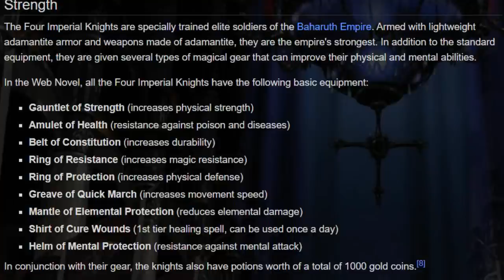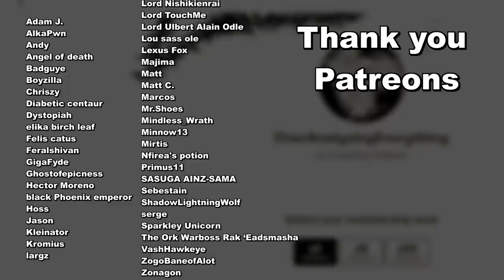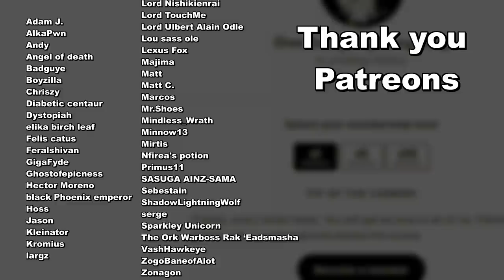Jircnivs 4 Imperial Knights explained | analysing Overlord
The 4 Imperial Knights of the Empire of Baharuth are Emperor Jrinivs strongest Warrior. Purely selected by merit instead by heritage or loyalty, they are the Pretorian Guard, Generals and more our less trusted Advisers of their Emperor.